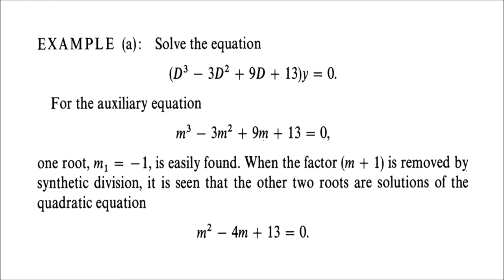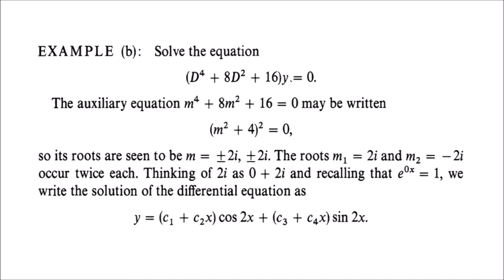AUXILIARY EQUATION: IMAGINARY ROOTS